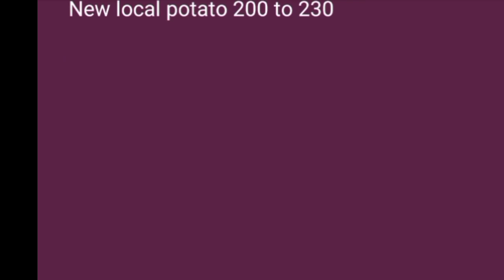Gultekadi Market Yard Pune ONION REPORTS 18/12/2020